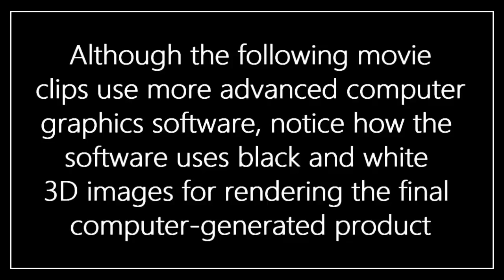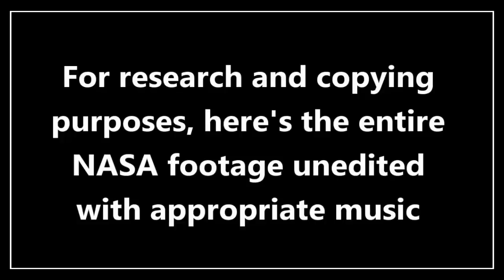NASA ACCIDENTALLY RECORD THEIR CGI